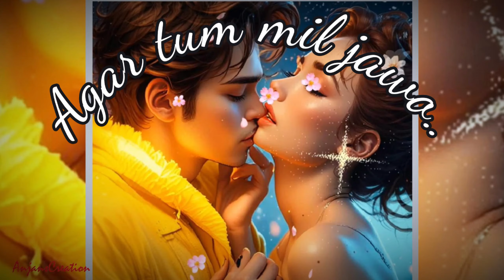Agar Tum Mil Jawo..💖💖Romantic Love Song |Remix Song | Cover |Anjanscreation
Experience the magic of love with this romantic cover of "Agar Tum Mil Jao." This remix song will tug at your heartstrings and make you fall in love all over again. 💖💖
Tum Mil Jawo..💖💖Romantic Love Song |Remix Song | Cover |Anjanscreation

Hello My Name Is Anjan Bose. I am a professional Artist.
I Upload New Music Video Everyday. Every video image is painted digitally.

Remix Song | New Version Song | Cover | Latest Hindi Song 2021 | Romantic Song | Hindi Cover Song 2021 | Old Song New Version Hindi